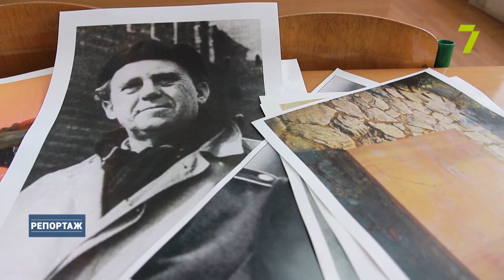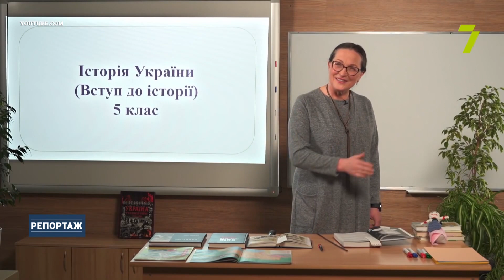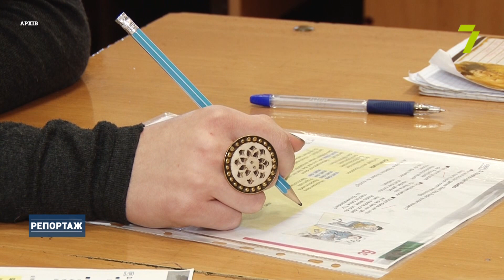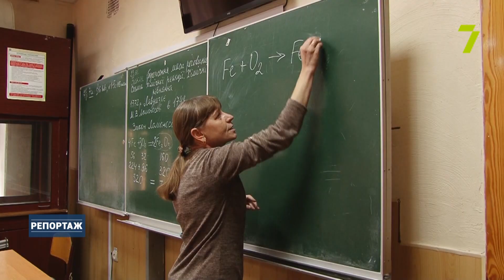Дистанційна освіта — виклик сучасності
Через пандемію коронавірусу українські школярі та студенти змушені навчатися онлайн. Але залишається багато питань щодо функціювання нашої освіти в форс-мажорних ситуаціях.